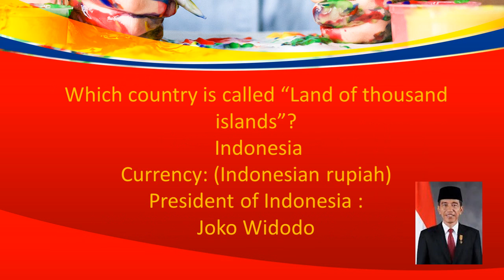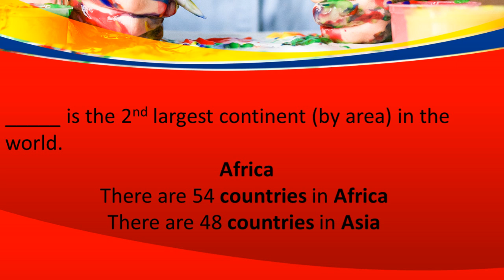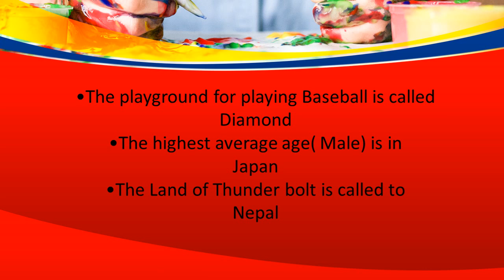PPSC, FPSC, PMS, CSS Latest MCQs 2020 and 2021